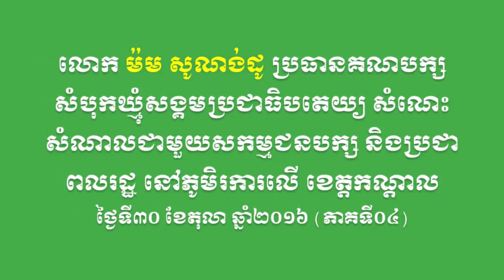BSDP-លោក ម៉ម សូណង់ដូ សំណេះសំណាលនៅភូមិរការលើ ខេត្តកណ្តាល (ភាគទី០៤)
នៅថ្ងៃទី៣០ ខែតុលា ឆ្នាំ២០១៦ លោក ម៉ម សូណង់ដូ ប្រធានគណបក្សសំបុកឃ្មុំសង្គមប្រជាធិបតេយ្យ និងថ្នាក់ដឹកនាំមួយចំនួនគណបក្ស បានអញ្ជើញទៅជួបសួរសុខទុក្ខសំណេះសំណាលជាសកម្មជនគណបក្ស និងប្រជាពលរដ្ឋនៅភូមិរការលើ ឃុំខ្ពប ស្រុកស្អាង ខេត្តកណ្តាល។ (ភាគទី០៤)